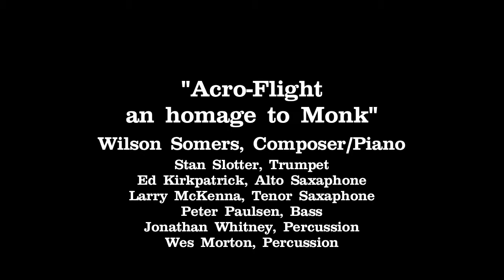AcroFlight,an Homage to Monk -1/25/14 - Church of the Advent, Kennett Square, PA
Wilson Somers - Composer/Piano
Larry McKenna - Tenor Saxophone
Stan Slotter - Trumpet
Ed Kirkpatrick - Alto Saxophone
Peter Paulsen - Contrabass
Jonathan Whitney - Percussion